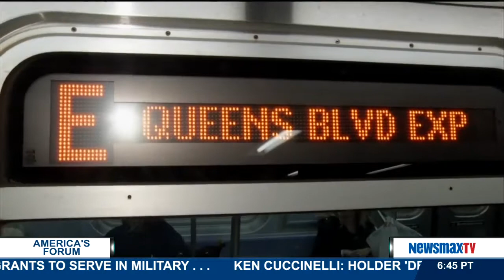America's Forum | Nick Casale discusses the latest possible terrorist threat to NYC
Former deputy director of security for counterterrorism and NY metropolitan transportation head discusses the latest possible terrorist threat to NYC.